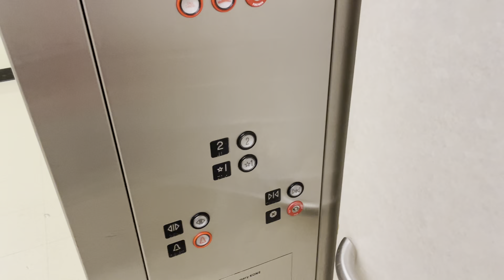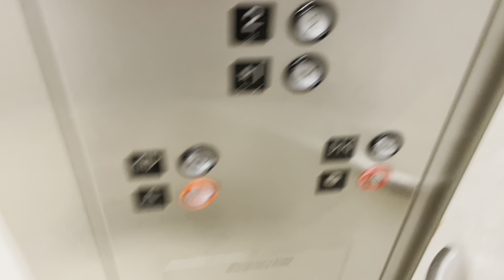Closed for Good this Year! Montgomery Kone hydraulic elevator at Sears in Sterling VA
March 2021. No more Sears at Dulles Town Center, or Virginia anywhere, probably ever after this year. So it’s as busy as it ever gets for this lift.